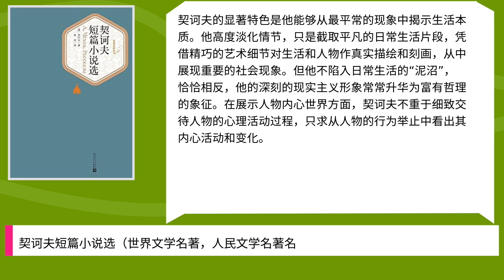契诃夫短篇小说选（世界文学名著，人民文学名著名译最新版） (名著名译丛书)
Title: 契诃夫短篇小说选（世界文学名著，人民文学名著名译最新版） (名著名译丛书),

 Author : ,